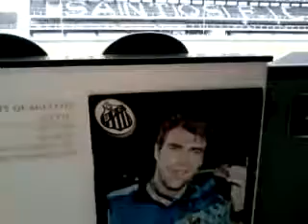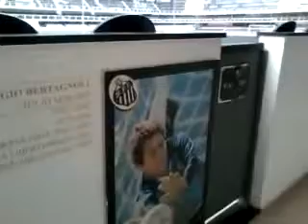Vila Belmiro jan 2012